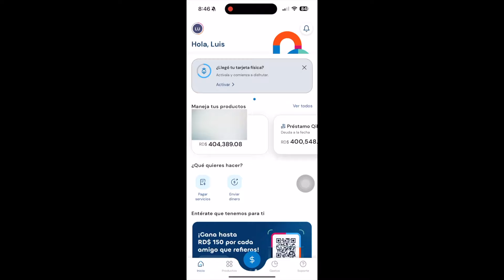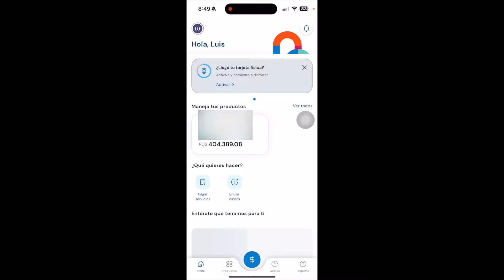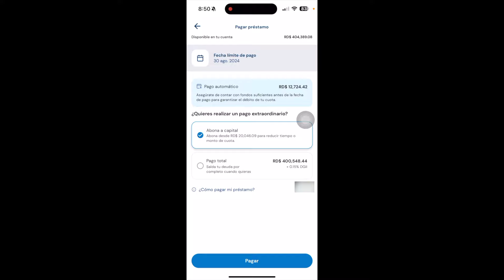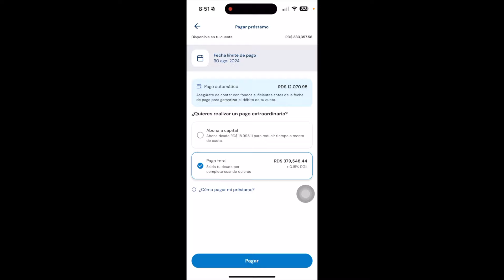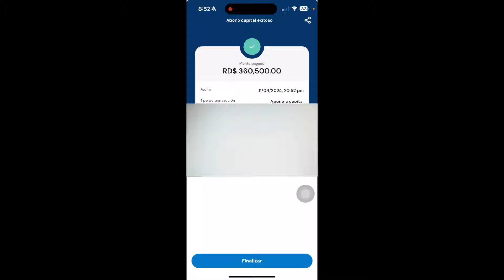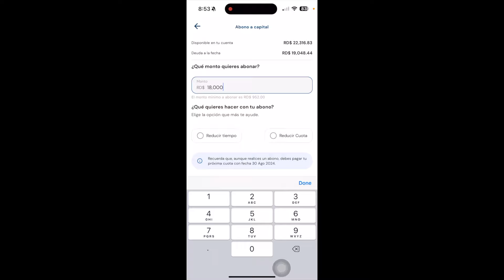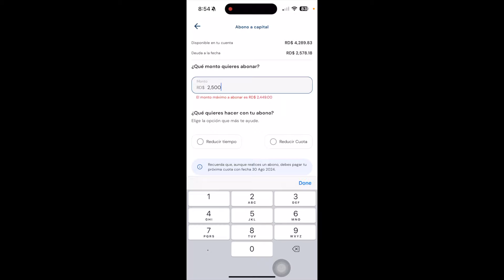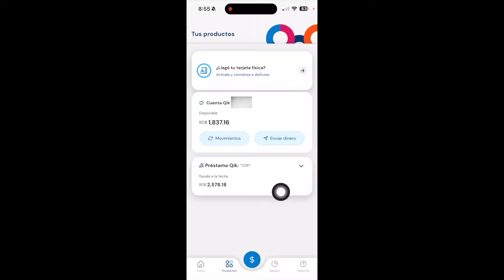Qik No Me Permite Saldar Mi Prestamo (Te Muestro TODO)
El contenido de este video es para fines educativos y de entretenimiento únicamente. No debe ser considerado como consejo financiero, de inversión o legal. Las opiniones expresadas en este video son personales y reflejan únicamente mi punto de vista. Antes de tomar cualquier decisión financiera, se recomienda consultar con un asesor financiero calificado y realizar su propia investigación. Invertir implica riesgos, incluidas la pérdida de capital, y debe realizarse con precaución.

**Importante Para Nuestros Suscriptores**

Queridos suscriptores, queremos recordarles la importancia de mantenerse vigilantes y protegerse contra las estafas digitales. En el mundo digital actual, es crucial ser cautelosos y no confiar ciegamente en información proporcionada por personas que no conocen personalmente o en quienes no confían al 100%.

Recomendamos encarecidamente que no compartan información personal o financiera en los comentarios de este canal ni en ninguna otra plataforma en línea. Además, si reciben mensajes o comentarios que parezcan sospechosos, como ofertas que parecen demasiado buenas para ser verdad, solicitudes de dinero o datos personales, por favor ignórenlos y repórtenlos de inmediato.

Nuestra prioridad es su seguridad y bienestar. Siempre verifiquen la información antes de tomar cualquier acción financiera y consulten con fuentes oficiales o profesionales de confianza. Gracias por ser parte de nuestra comunidad y por su constante apoyo. ¡Manténganse seguros y atentos!